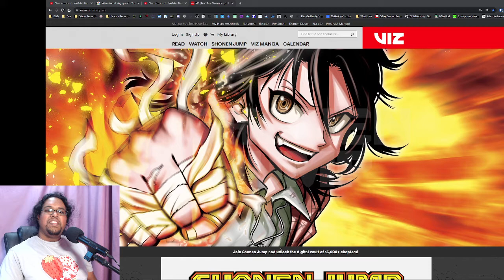WSJ 05/07/23 | Live Reaction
ELUSIVE SAMURAI THIS WEEK THOUGH! Lots of child suffering this week, and the return of the Bone Collection mangaka! Rooting for the success and quality of Do Retry!

Pre-recorded series:
00:00 - Intro/Cover Talk
01:05 - Akane-banashi, Ch. 59
 - Black Clover [off]
11:27 - The Elusive Samurai, Ch. 108
25:17 - Fabricant 100, Ch. 20
35:00 - The Ichinose Family's Deadly Sins, Ch. 23

Livestream Series:
46:55 - Do Retry, Ch. 1
1:12:46 - Kill Blue, Ch. 3
1:22:40 - Sakamoto Days, Ch. 117
1:29:08 - Undead Unluck Popularity Poll
1:40:45 - Undead Unluck, Ch. 157
1:58:52 - One Piece, Ch. 1082
2:38:47 - My Hero Academia, Ch. 387
3:06:00 - Me & Roboco, Ch. 135
3:22:06 - Author Comments

Final Ranking:

 - The Elusive Samurai, Ch. 108
 - One Piece, Ch. 1082
 - Undead Unluck, Ch. 157
 - My Hero Academia, Ch. 387
 - Do Retry, Ch. 1
 - Fabricant 100, Ch. 20
 - The Ichinose Family's Deadly Sins, Ch. 23
 - Me & Roboco, Ch. 135
 - Sakamoto Days, Ch. 117
 - Akane-banashi, Ch. 59
 - Kill Blue, Ch. 3
 - Author Comments

Undead Unluck Popularity Poll Predictions:

1. Fuuko
2. Andy
3. Gina
4. Nico
5. Billy